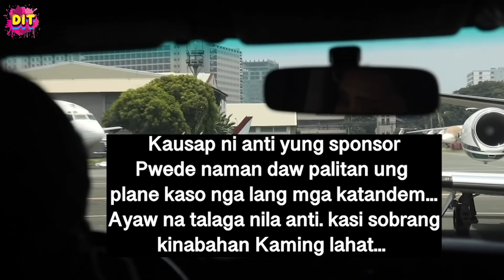Bumalik ang plane namin! May problema